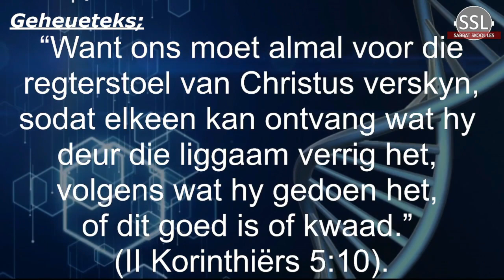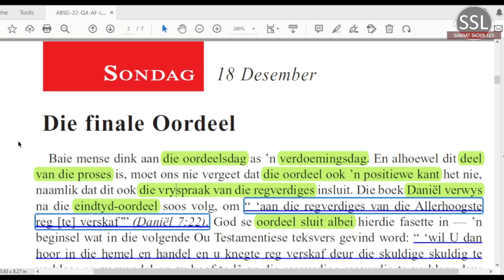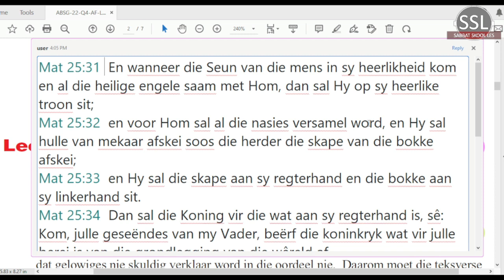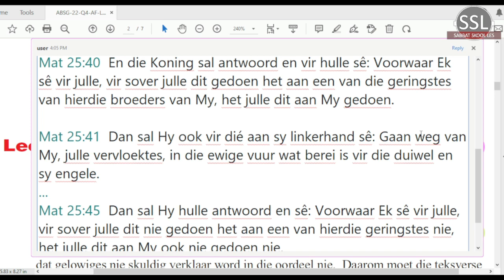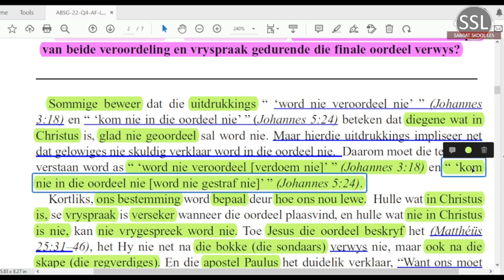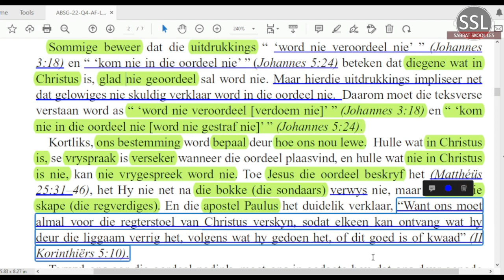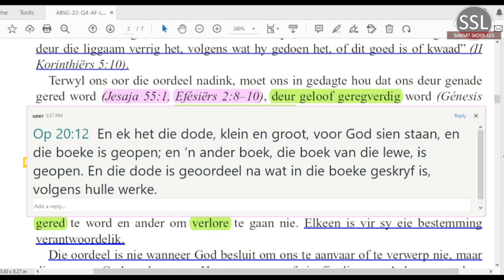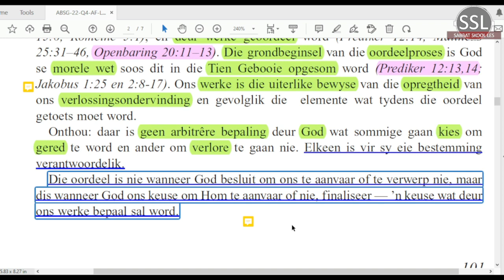Sondag 18 Des - Die finale Oordeel.